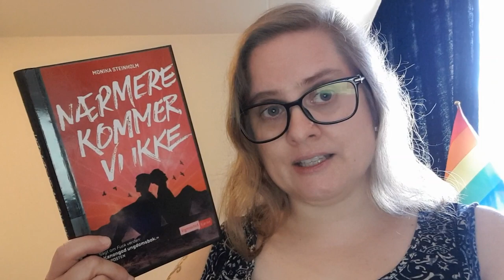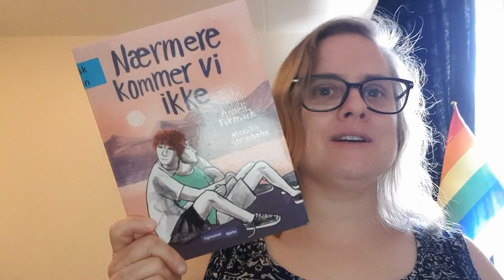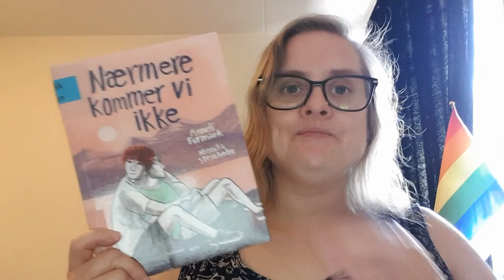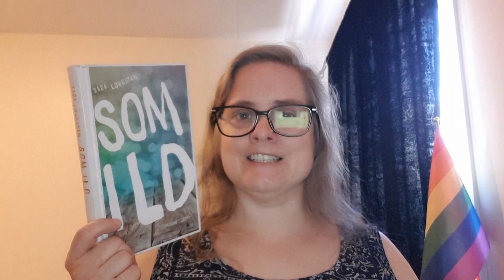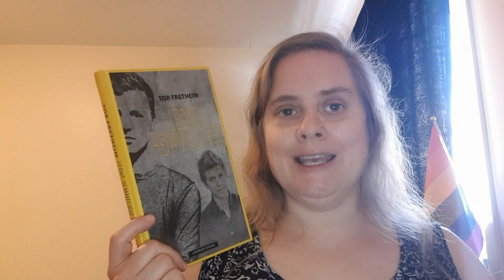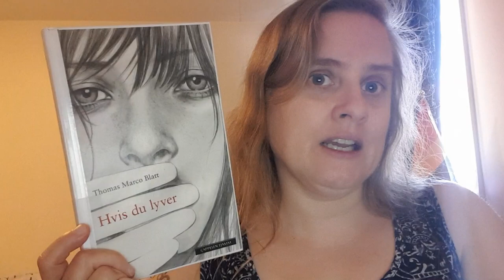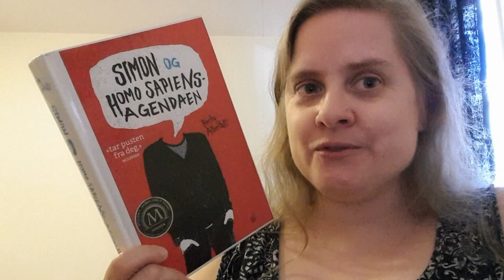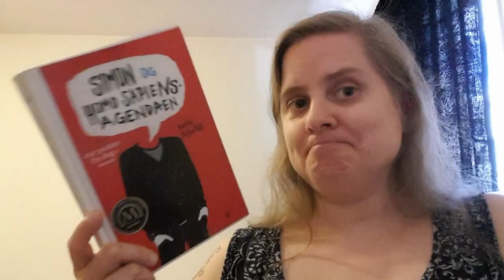Boktips: Skeive ungdomsbøker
Ungdomsbibliotekar Elin kommer med tips om skeive ungdomsbøker som kan leses i forbindelse med Pride.